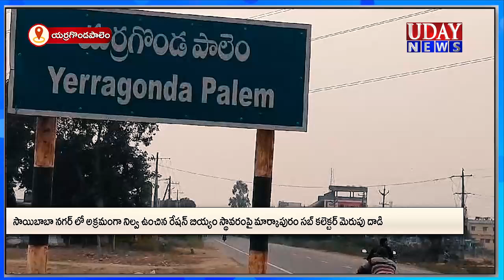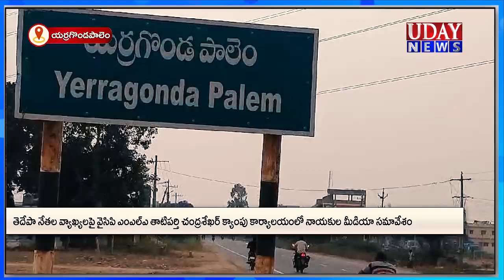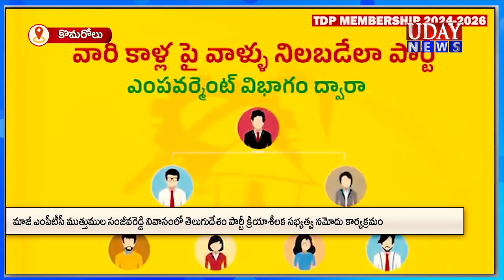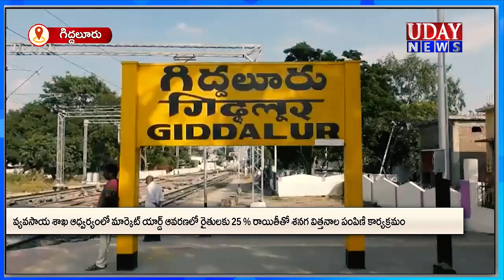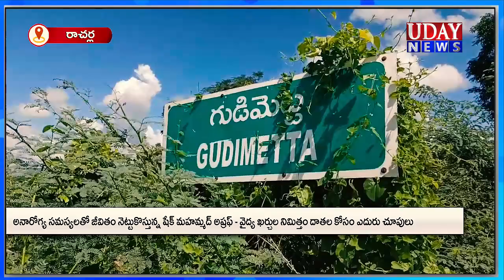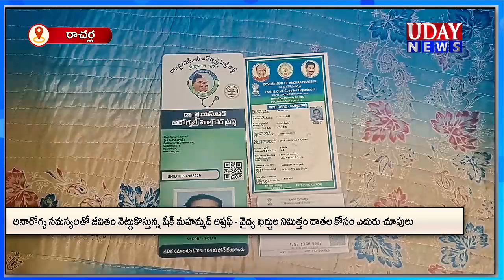26-10-2024 || UDAY NEWS MARKAPURAM / ఉదయ్ న్యూస్ మార్కాపురం